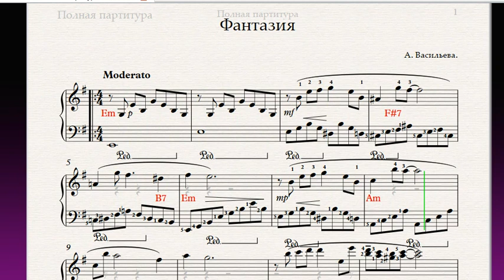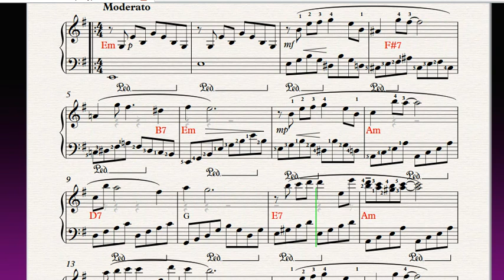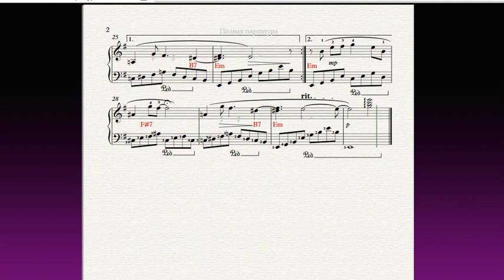ФАНТАЗИЯ|Красивая мелодия|НОТЫ|Как играть|Слушать|Вечера|FANTASY|For Piano Solo|Free sheets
Это произведение дарит незабываемые ощущения и прекрасные эмоции. Нетрудное переложение для любителей музыки.
2:13 - Free sheets|Ноты
Нажмите паузу. Сделайте скриншот. Сохраните или распечатайте ноты. Всем творческих успехов!

The channel is dedicated to playing the piano and musical creativity.

Учебный лист от А.Васильевой. Легкие версии для начинающих пианистов. Вы можете легко научиться читать и играть по нотам.
Канал посвящён игре на фортепиано и музыкальному творчеству.